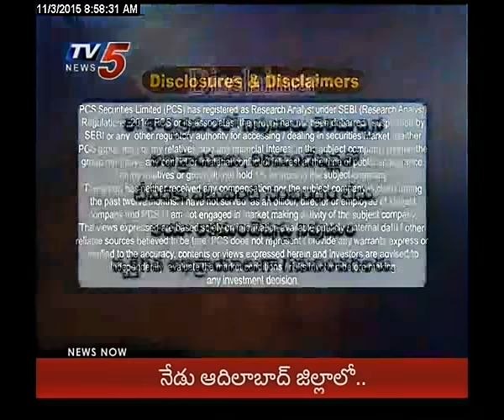3rd November Tv5 Business Break fast